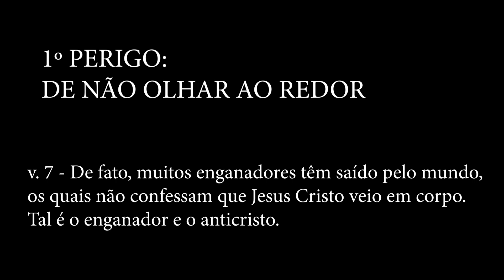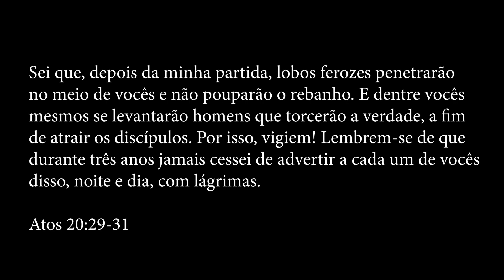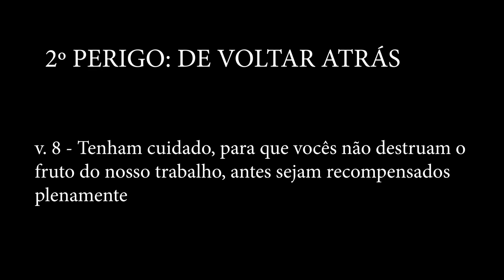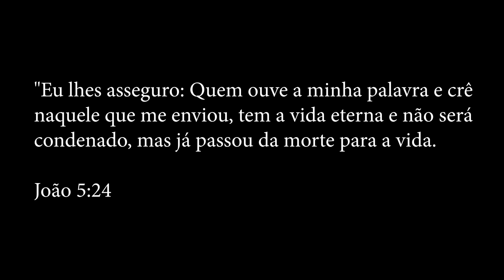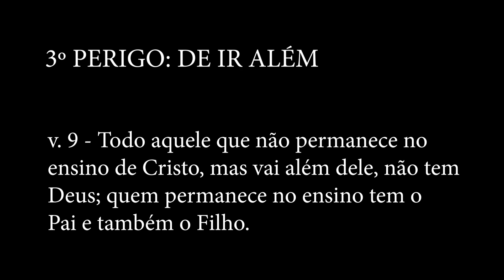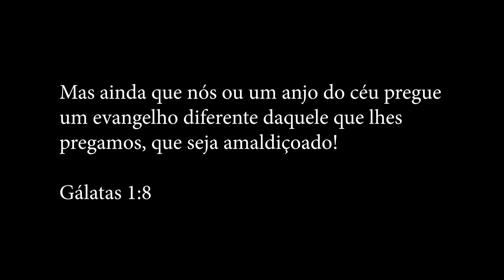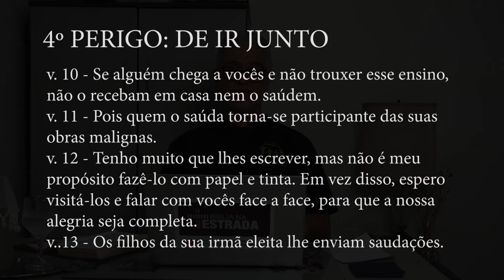2 João - 3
Exposição em 2 João 7 ao 13
Tema: O Igreja deve permanecer na verdade
Pr Jonathas de Lima